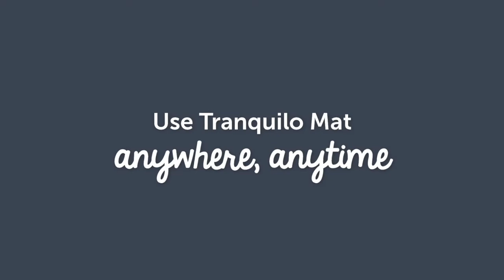How To Use the Tranquilo Mat in a Bassinet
The Tranquilo Mat is a portable, soothing product that can be used in multiple settings to help a parent soothe a baby to sleep (and help them stay asleep longer), anytime, anywhere. The mat mimics a mother’s womb by providing constant motion and sound, activating a baby’s calming response. There are four levels of vibration and two heartbeat modes, with the ability to adjust levels to baby’s liking. The humming white noise is generated from the mat’s vibrations. There’s no age or weight limit. A parent can choose to run the mat continuously or activate the 60-minute shut off.
The Tranquilo Mat can be used anytime in baby’s crib after birth. The constant motion and white noise of the mat comfort baby and remind them of being in the womb. The Tranquilo Mat can be used on top of a crib mattress, under the fitted crib mattress sheet, and under the crib mattress. For SIDS safety, parents should use their discretion and may prefer to use the mat under the bassinet fitted sheet or mattress.

Tranquilo Mat is now available online at Target & BuyBuyBaby!